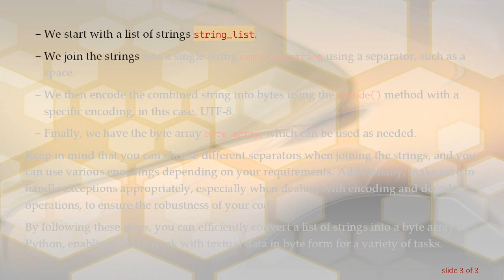Converting List of Strings to Byte Array in Python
Learn how to convert a list of strings into a byte array in Python, useful for encoding textual data for various purposes such as network communication or file handling.
When working with Python, you might encounter scenarios where you need to convert a list of strings into a byte array. This conversion is particularly useful when dealing with textual data that needs to be encoded for tasks such as network communication or file handling. Python provides straightforward ways to achieve this conversion.

Here's a simple approach to converting a list of strings into a byte array:

In this example:

We start with a list of strings string_list.

We join the strings into a single string combined_string using a separator, such as a space.

We then encode the combined string into bytes using the encode() method with a specific encoding, in this case, UTF-8.

Finally, we have the byte array byte_array, which can be used as needed.

Keep in mind that you can choose different separators when joining the strings, and you can use various encodings depending on your requirements. Additionally, make sure to handle exceptions appropriately, especially when dealing with encoding and decoding operations, to ensure the robustness of your code.

By following these steps, you can efficiently convert a list of strings into a byte array in Python, enabling you to work with textual data in byte form for a variety of tasks.